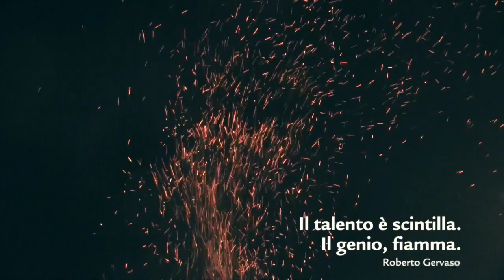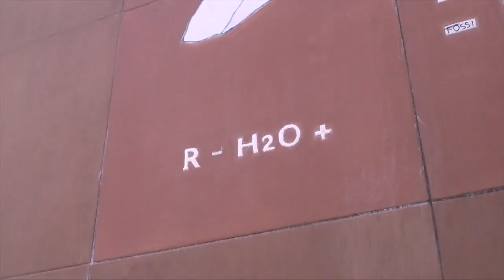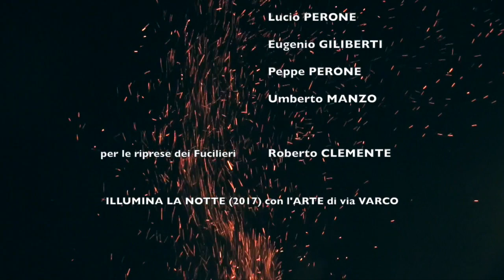Illumina la Notte. Un "varco" nell'Arte di Gianfranco Marchese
Una video installazione di Gianfranco Marchese nell'ambito della Collettiva degli artisti di via Varco nel Villino del Balzo a San Martino Valle Caudina.